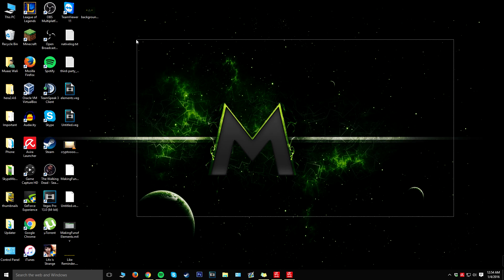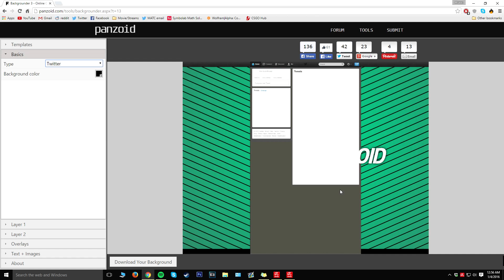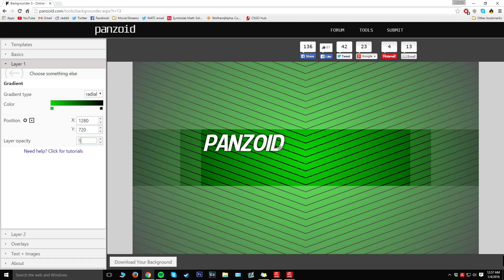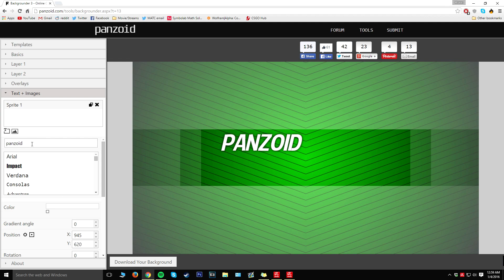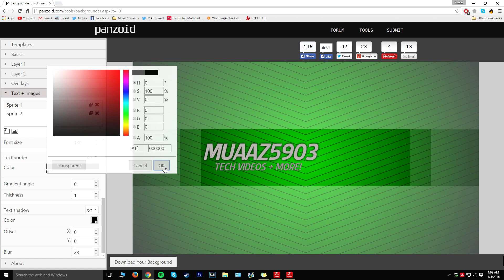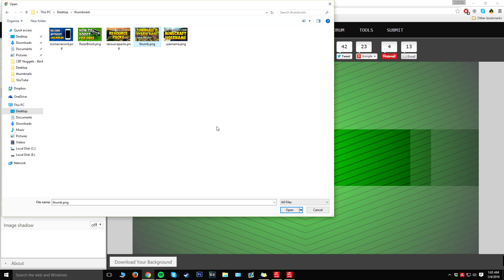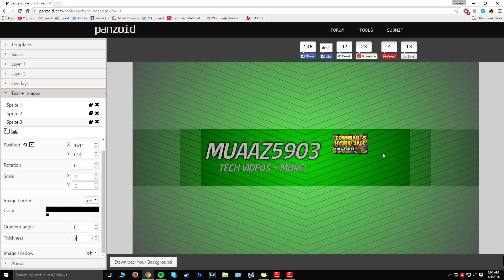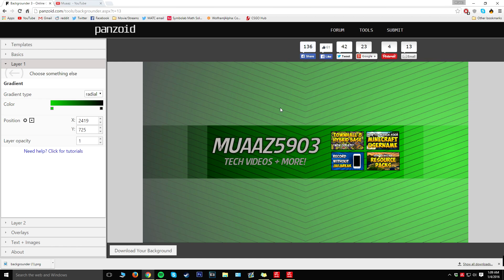How to Make YouTube Channel Art on Panzoid in 2016 (Easy)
Today I show you how to make a custom YouTube channel art for FREE with Panzoid!

- Muaaz